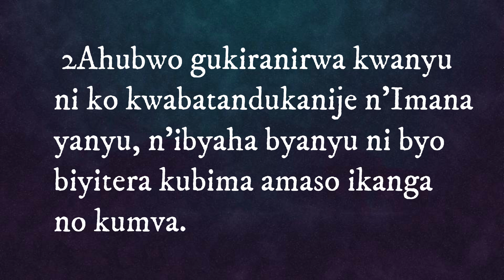🚨 BAGIRINSHUTI PIERRE Halelua: NI GUTE WAMENYA KO URI KUMWE NA YESU?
Kuri babantu bakunda kandi bashakana umwete Imana iyi youtube channel nizeye ntashidikanya ko ibafasha

Nizeye ko iyi video umaze kureba yagufashije cyane

dore izindi video wareba kuri iyi channel zikagufasha

URAKOZE  CYANE ♥️ UBWO UGIYE KUBIKORA

🚨 Wowe ushaka kutuvugisha twandikire whatsap cg uduhamagare kuri '''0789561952''